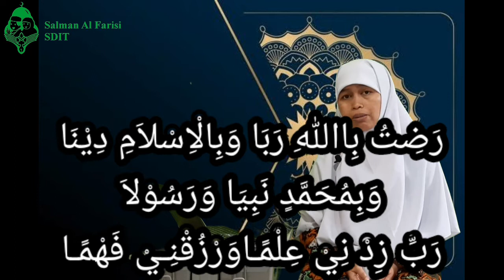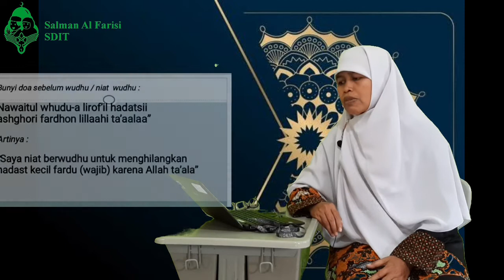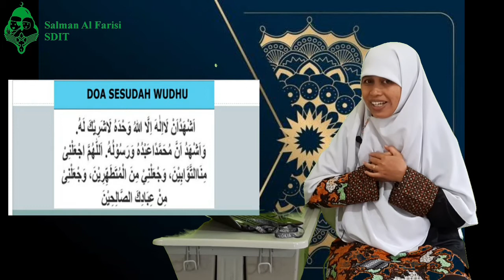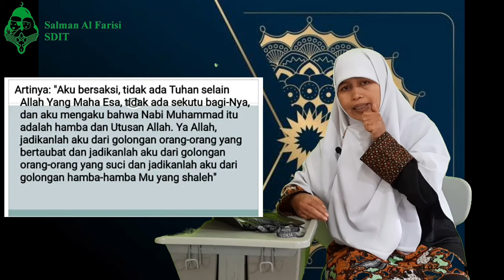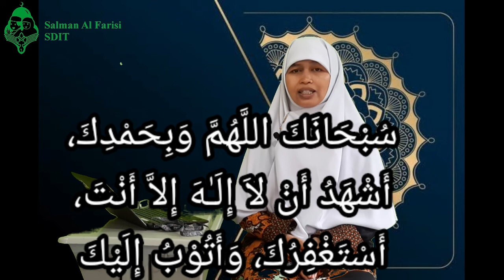SD | Kelas 2 | PAI | Tata Cara Berwudhu